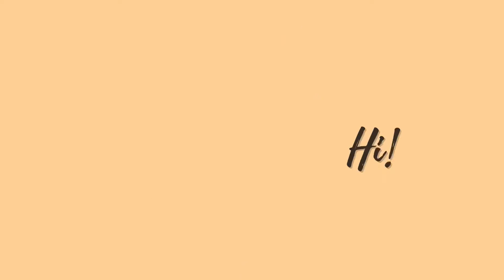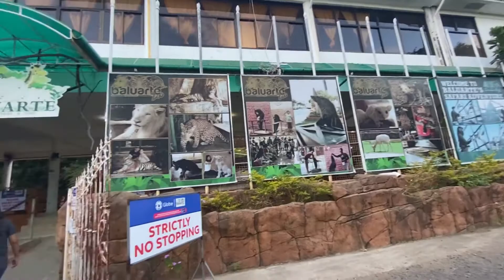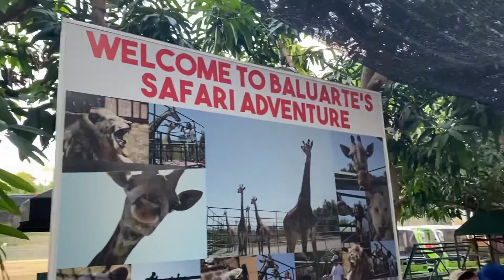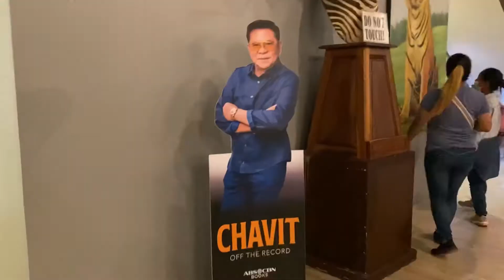Nag kalesa sa Vigan | when the province opened from lockdown..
Copyright:

Musician: Philip E Morris

Musician: LiQWYD